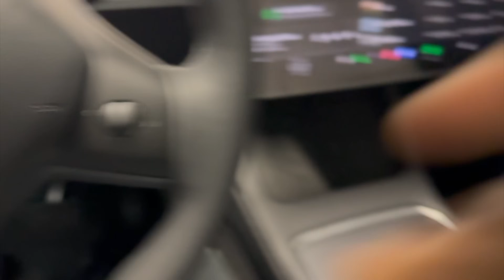Why I Delisted My Name from The New Rolex GMT 126718 Ref GRNR : Lange vs. Rolex! @thewristguys🔥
@TheWristGuy  The company is what makes the watch collecting hobby worthwhile! Good to meet the @TheWristGuy do check out his channel.

In this video i return from a month break, chatting:
00:00 Intro
01:27: Finally Got My Rolex GMT VTNR At Retail
02:15: Rolex GMT Root Beer Rolex GMT CHNR
02:45 Why I Delisted My Name from The New Rolex GMT 126718 Ref GRNR 03:05 Why I Think The discontinued 116500LN Rolex Daytona will be far in demand beyond the Newly Released Rolex Daytona
04:30: Two watch collection
06:00 why I Lange & Sohne Lange1 over an odysseus!
07:00 What JLC Needs To Improve On